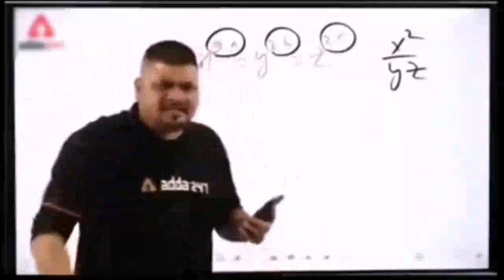why thise boy fight with me 😯 ll Ye Chhota Sa Ladka Pagal Ho Gaya 🤣 ll rc-vlog Mp ll today vlog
is vlog me mere dost ke sath thodi si fight ho gai thi .
chhota sa ladka tha isliye mene bhi use kuch nhi kha
so is vlog me masti and fight dono dekhne ko milenge
or kuch funny seen bhi is vlog me dekhne ko milenge